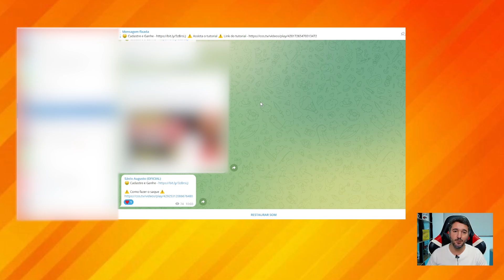NOVO APP PAGANDO R$8,00 NO CADASTRO - Aplicativo Para Ganhar Dinheiro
Novo app pagando 8 reais no cadastro. Ganhe dinheiro pelo celular com aplicativo para ganhar dinheiro.

IMPORTANTE!